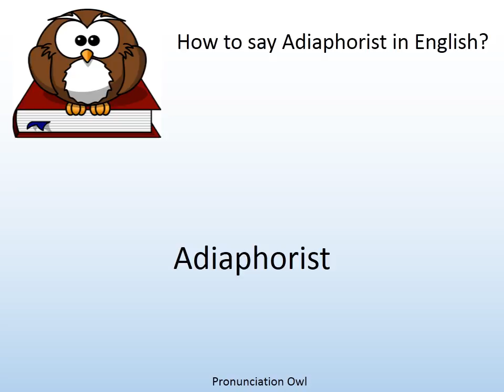How to say Adiaphorist in English? - Pronunciation Owl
How to say Adiaphorist in English? Learn the pronunciation of Adiaphorist!